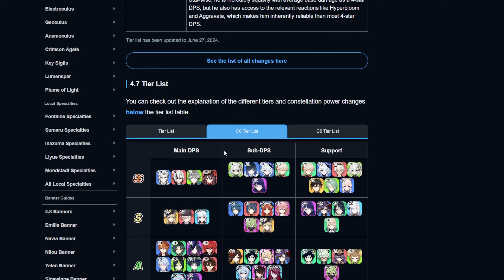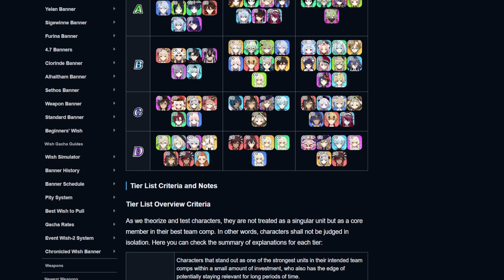What Is The Issue With Hoyoverse? (Representation Analysis)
This is a video I was not planning to make originally until this situation got much much worse with the reveal of the Natlan cast. The representation was bad for so long but I gave Hoyoverse the benefit of the doubt for way too long, I saw issues and did not voice my opinion on them as I thought there was time for redemption. Once again, we got disappointed by the company of the game we hold so dearest as a community. Even mainstream media is aware of the issue.

Hoyoverse, The Genshin Impact team, it's time to change, and soon.

CHAPTERS:
0:00 - 1:57 Chapter I
1:58 - 4:05 Chapter II
4:06 - 9:54 Chapter III + Ending
(Supports me at 0 Additional Cost)